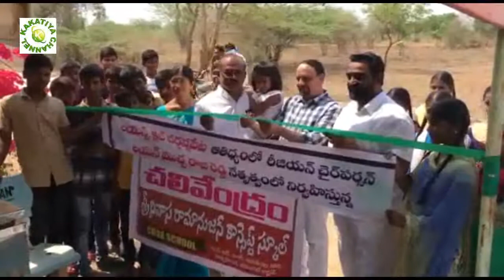వర్ధన్నపేట్ లో చలి వేంద్రం ఏర్పాటు చేసిన శ్రీనివాస్ రామానుజం డైరెక్టర్ ముచ్చ రాజి రెడ్డి